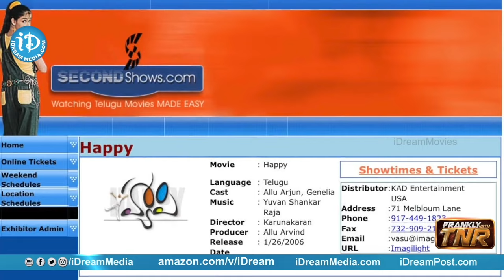Overseas Theatrical Distribution - Founder & Chairman of iDream Media Chinna Vasudeva Reddy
Watch Andhra Pradesh Digital Corporation Vice-Chairman and Managing Director, iDream Media Founder & Chairman Mr Chinna Vasudeva Reddy interview only on Frankly With TNR show with English Subtitles.

In this exclusive interview, Mr Vasudeva Reddy talks about how media has evolved in the recent, in-depth insights about YouTube, Netflix, Amazon Prime and other OTT platforms, content creation, acquisition and distribution, the right approach to digital media platforms, about his political journey, career, personal life and many more.